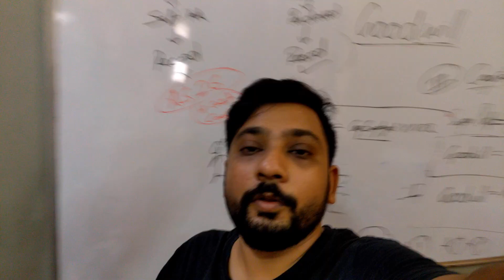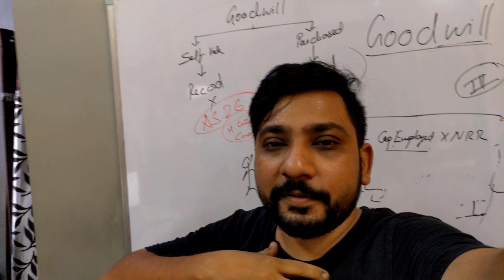Parth bna Bhag Milkha Bhag l hindi vlog l Mr & Mrs. Substance vlogs l Vadodara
Indian Family Vlogs We try to post regular videos of our day-to-day life.

New Family Vlogs Everyday
Hi, We are a couple from Gujarat, we try to post stories from our life every day.

IF YOU ALSO LIKE TO WATCH shorts WE are experimenting with that on our shorts channel: Mr  & Mrs. Substance Shorts